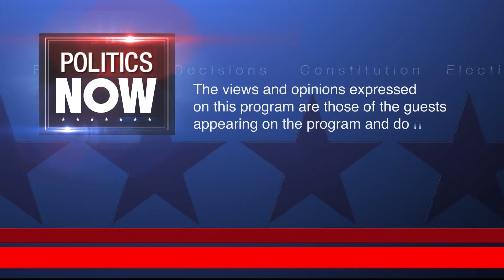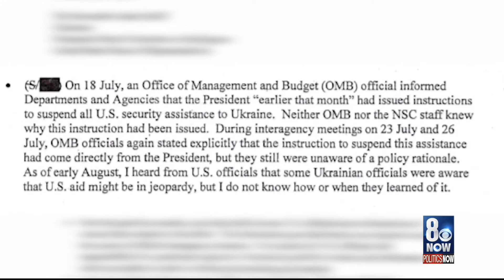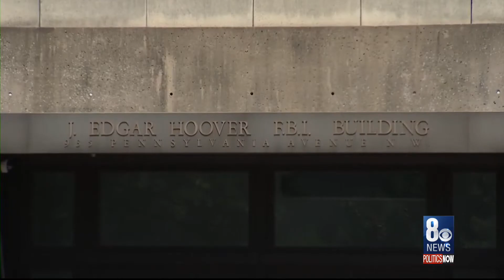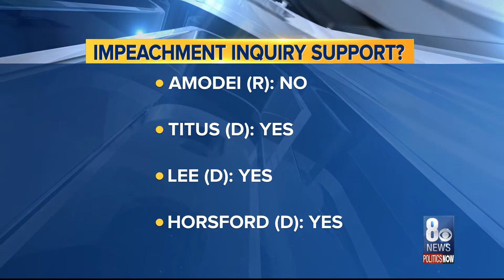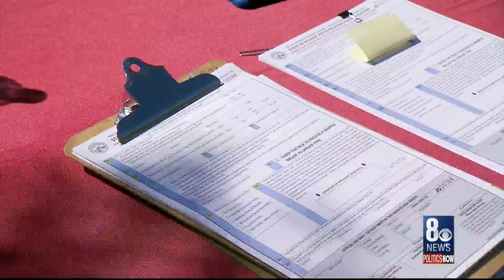Politics Now 92819 Part 1